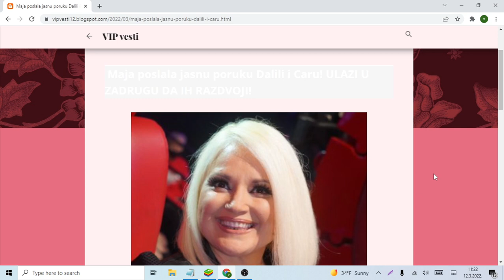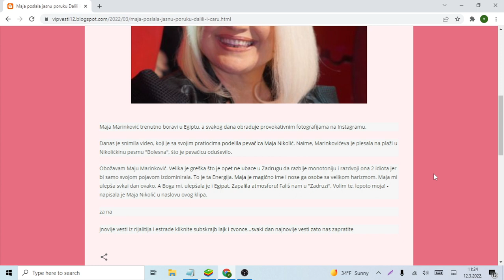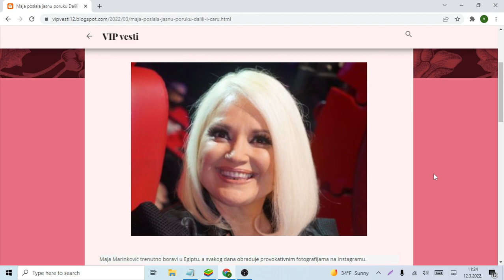Maja poslala jasnu poruku Dalili i Caru! ULAZI U ZADRUGU DA IH RAZDVOJI